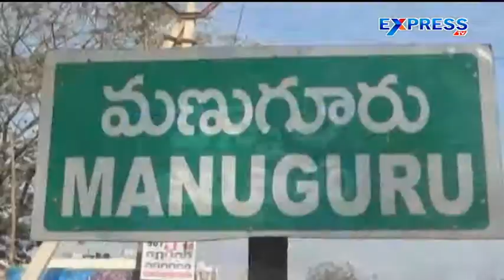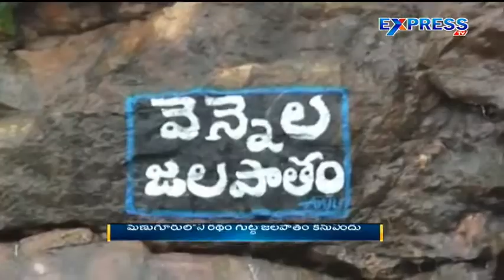Manuguru Radam Gutta in Khammam District - Express TV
Manuguru Radam Gutta in Khammam District